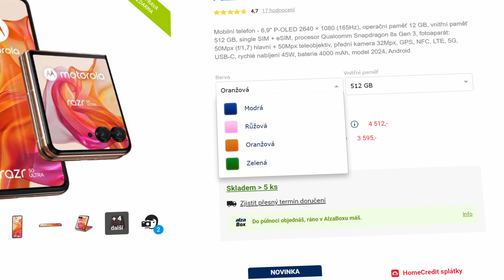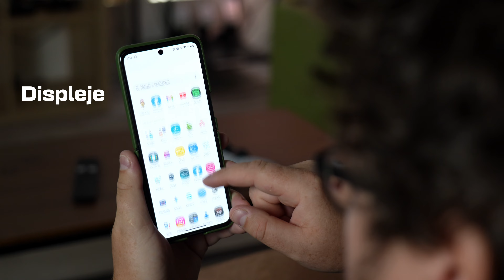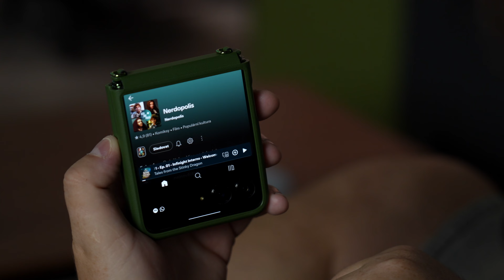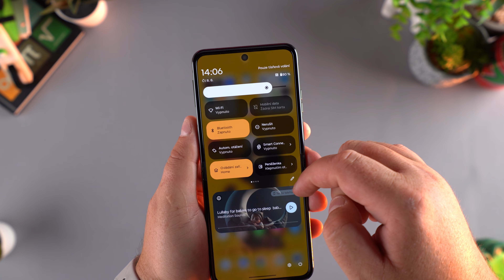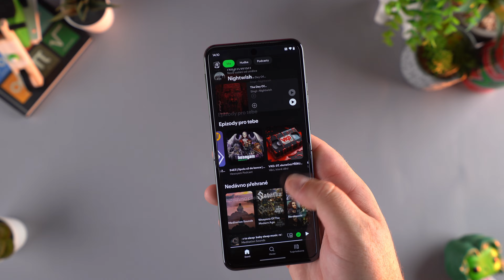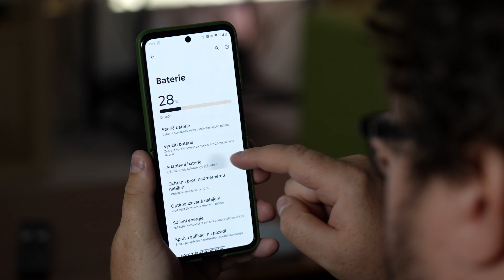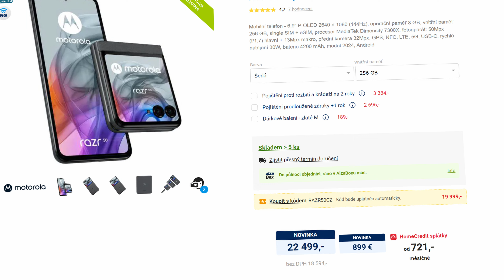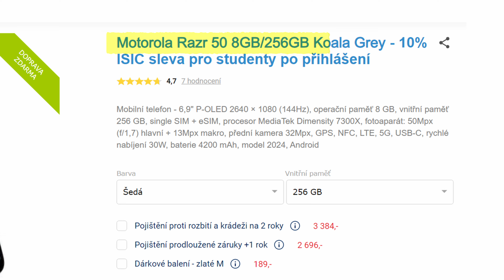Skutečně nejlepší véčko? Motorola Razr 50 Ultra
Motorola Razr 50 Ultra je parádní telefon s luxusním příslušenstvím a zajímavým designem, který patrně zaujme hlavně ženy a slečny. Perfektní displeje, dobré fotky a výkonné vybavení z něj dělá jeden z nejlepších ohebných telefonů současnosti. Je ale o tolik lepší, než základní Razr 50?

📌 Obsah:
0:00 - Ohebná Motorola Razr 50 Ultra!
0:34 - Sexy design, uživatelský komfort
0:52 - Super příslušenství
1:24 - Tak trochu spíš pro ženy
1:55 - Jeden z nejhezčích telefonů
2:15 - Zelený, broskvový i modrý
2:51 - Tvar a ergonomie
3:20 - Kloub a ohebnost
3:35 - Tlačítka a čtečka
3:58 - Skvělé 165Hz displeje
4:40 - Možná až příliš dobrý vnější displej
5:32 - Selfíčka a widgety
6:09 - V-režim s hodinami
6:29 - Super vniřní displej
7:00 - Výkon a hardwarové vybavení
7:57 - Android 14 a HelloUI
8:54 - Výdrž baterie
9:17 - Nabíjení se 45W
9:40 - Fotomoduly
9:51 - Fototest
10:06 - Teleobjektiv k ničemu?
10:40 - Velmi dobrá kvalita
11:13 - Noční foto
11:22 - Videotest
11:43 - Plusy a mínusy
12:50 - Srovnání se Razrem 50
13:47 - Shrnutí
14:10 - Závěr